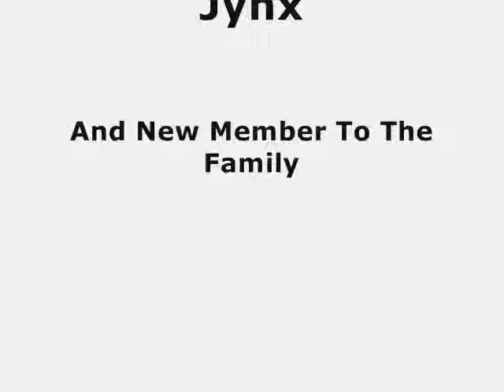ScArZ - Heavy Artilary Teaser FIRST VERSE ONLY!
Coming Soon!!! Feat Jynx And J-Blin ! Going to Drop on my man Jynx's Mixtape "F.I.N.E. (Future is never ending) !!! Fireeee!